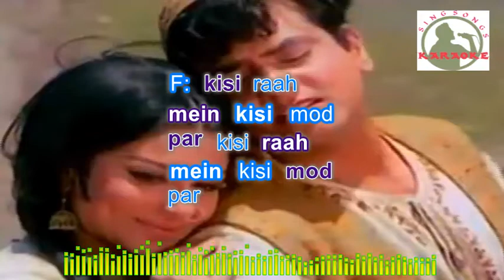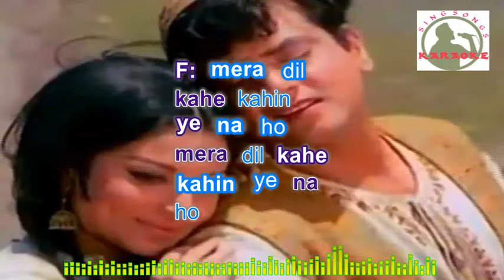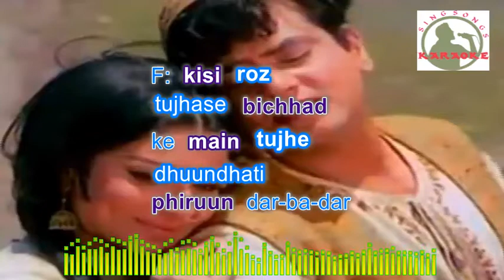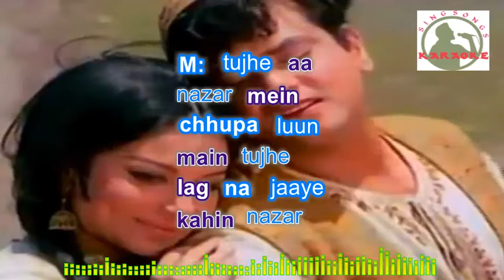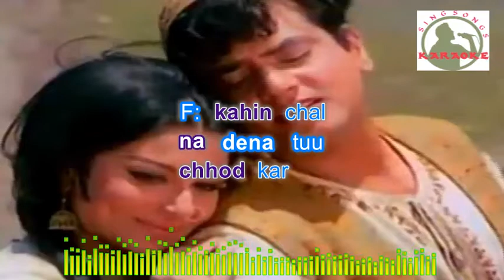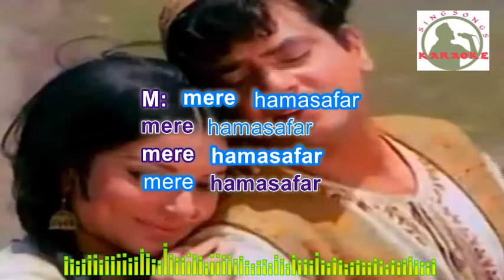kisi raah mein.. hindi karaoke for Male singers with lyrics